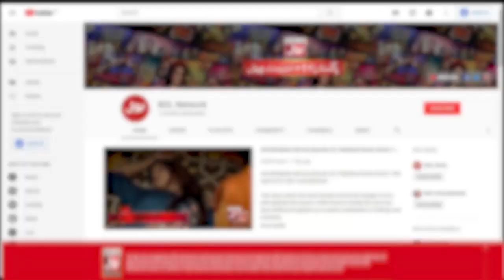Fight Between Babar Azam And Shaheen Shah? | Asia Cup 2023 |Khel Ka Junoon | BOL Entertainment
Fight Between Babar Azam And Shaheen Shah?